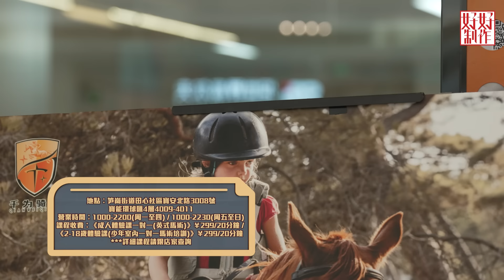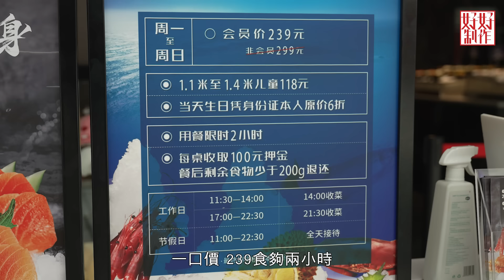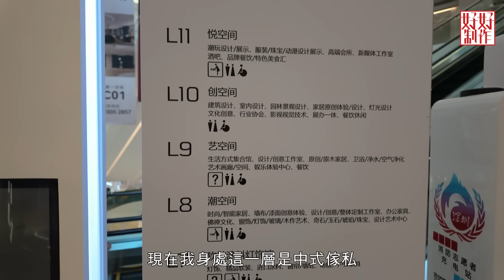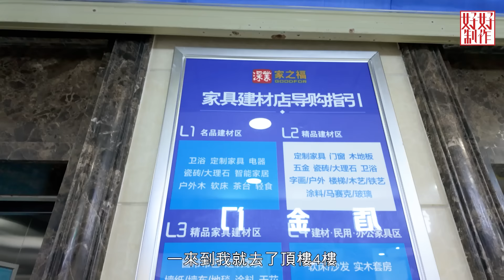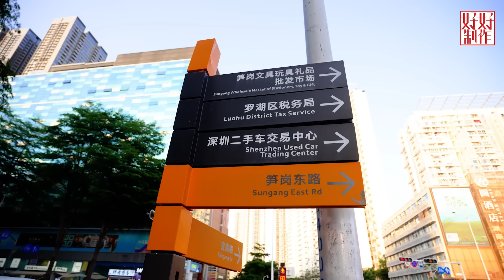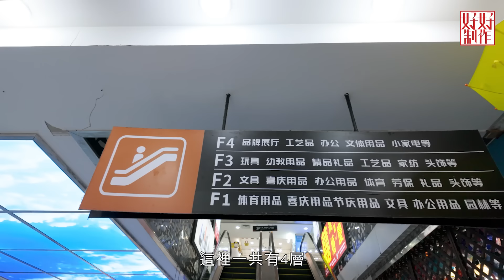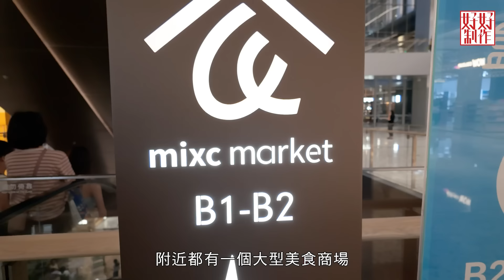【深圳地圖2】第十一集完整版 ｜笋崗｜傢私裝修｜寶能環球匯｜千為騎士國際馬術俱樂部｜舟市水產｜家之福｜筍崗服裝批發｜笋崗文具玩具禮品城｜萬象食家｜膽道｜馬曉晴｜梁凱晴｜樂翊榆｜HOYTV 77台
第十一集樂翊榆帶大家行笋崗，港人最愛行程之一睇傢私裝修。到達寶能環球匯，室內竟然有騎馬場，再食一餐港人熱推的龍蝦放題餐廳，而同一商場另一邊原來就係11層高傢私城，歐洲式設計風格令人大開眼界，再到家之福這個連好多香港裝修師傅都到來尋寶的裝修城，超平訂造價錢，港人記得度好呎格好價。笋崗仲有服飾批發以及家具批發，足以令港人行足一天，最後到萬象食家食一餐日式海膽主題晚餐，結束一日行程。

寶能環球匯 商場
(笋崗站E出口右轉)

地點︰笋崗街道田心社區寶安北路3008號寶能環球匯4層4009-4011

舟市水產 (深圳首店)
地點︰笋崗街道田心社區寶安北路3008號寶能環球匯5層5007

地點︰寶安北路3055號

地點︰梅園路71號

地點︰萬象食家負1層B117號